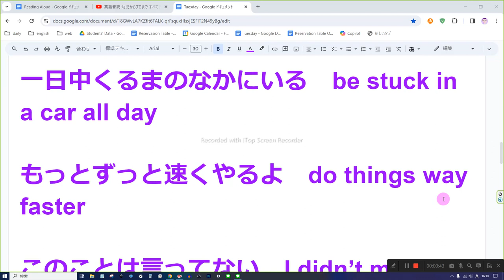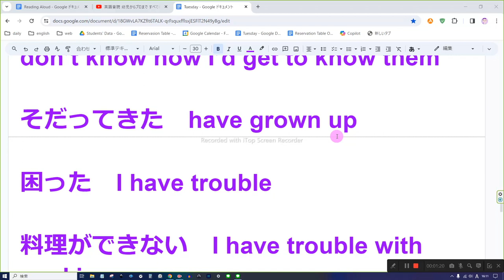えいご おんどく 30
わたしが今日どこにいるかわかりますか。　Can you guys guess where I’m at today?

いま、注文したところです。　I just ordered.

一日中くるまのなかにいる　be stuck in a car all day

もっとずっと速くやるよ　do things way faster

このことは言ってない　I didn’t mention this one

でもみんなスペイン語を話すから　but they speak Spanish

どうやって知り合うかわからない　I don’t know how I’d get to know them

そだってきた　have grown up

困った　I have trouble

料理ができない　I have trouble with cooking

料理ができない　I have trouble cooking